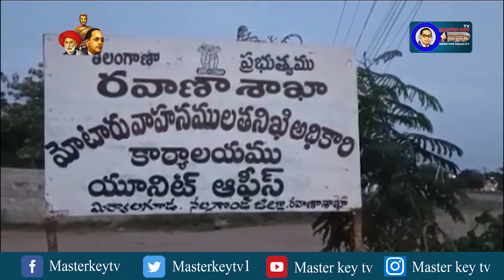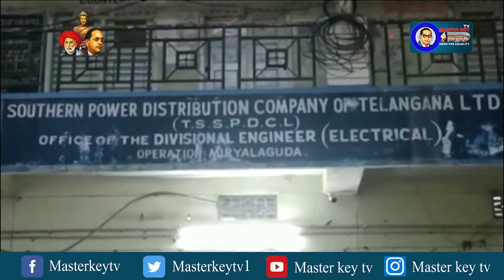విద్యుత్, మున్సిపాలిటీ అధికారుల మధ్య ఘర్షణ